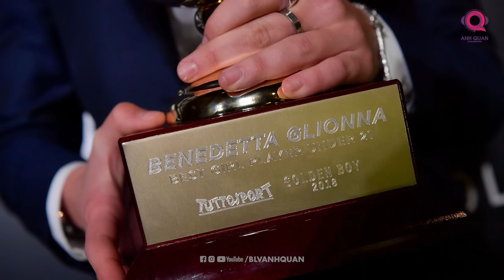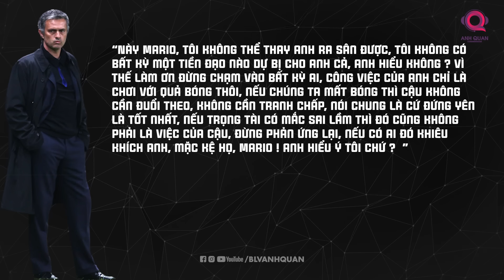VÌ SAO GOLDEN BOY LẠI THƯỜNG CÓ SỰ NGHIỆP THẤT BẠI?